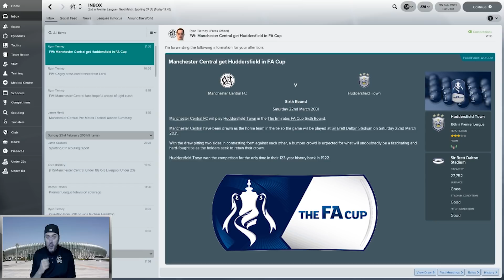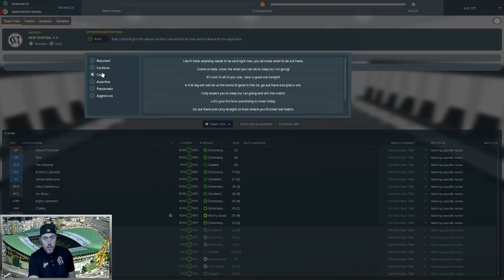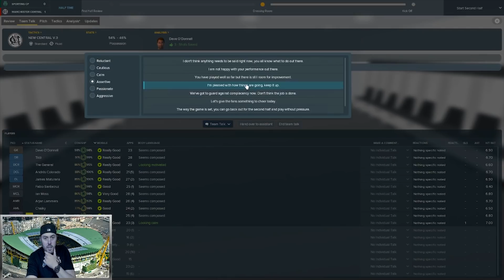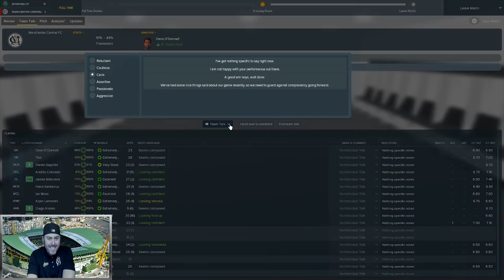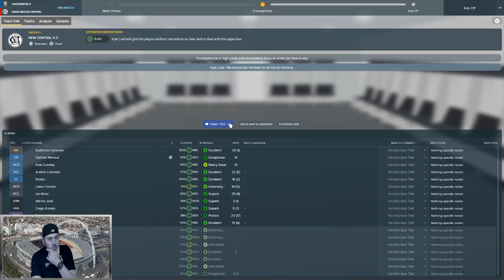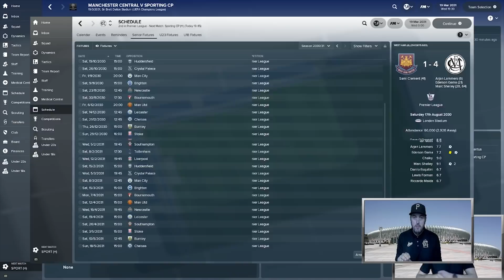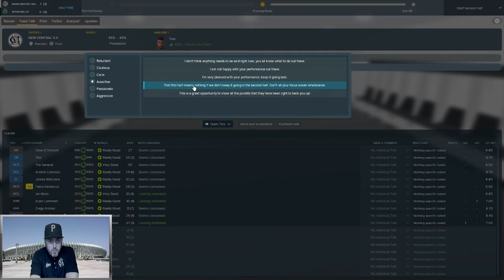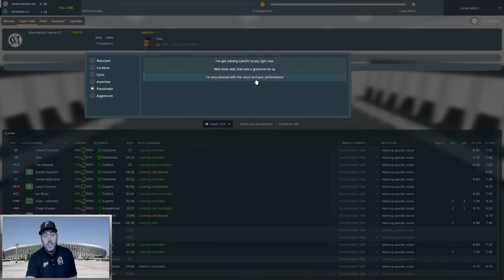FM18 - EP15 Manchester Central FC - Tripletastic Fun Times - Football Manager 2018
Welcome to episode fifteen and my second fm18 series with Manchester Central FC this year. Make sure you have watched all 80 episodes of the 1st series and the introduction and press conference episodes from that series so you are all caught up on the history of this football manager 2018 story. After 4 years away I am back to save the club from relegation and hopefully take them back to the top where they belong. In EP15 We face sporting lisbon in Europe in a double live com. We also catch up on some other news. I would love to know if you are happy to see my Central series back  again. As always thank you for checking out my channel.